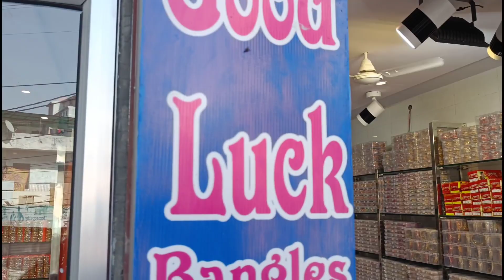jaipur bangles good luck bangles !! cheapest bangles market in jaipur chandpol bazar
jaipur bangles good luck bangles !! cheapest bangles market in jaipur chandpool bazar

Wholesale Bangles Market in Jaipur

Best Bangles market in Jaipur

Lakh Bangles wholesale in Jaipur

Lac bangles market in Jaipur

Jaipur Bangles Shop

Jaipur Bangles online

is video me aapko jaipur ke sabse famous market ke bare me bataya gaya hai yeh market chandpool me hai good luck bangles shop ki puri jankari is video me di gayi hai